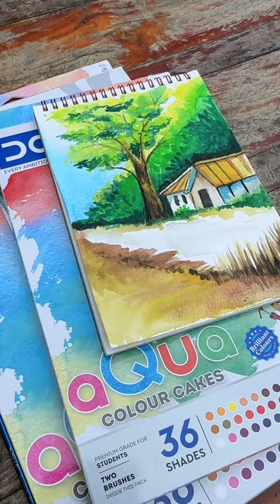Doms Aqua Colour Cakes SYShorts 226